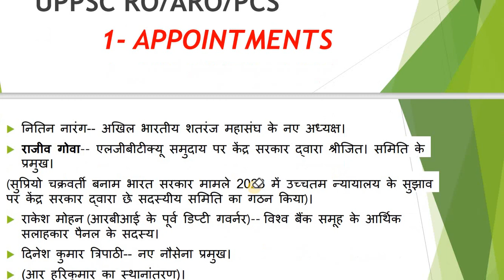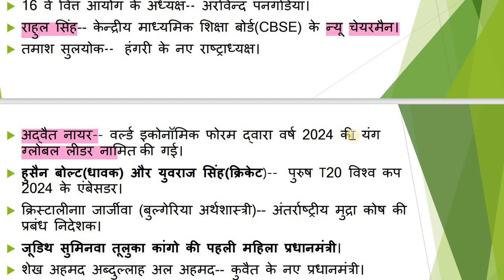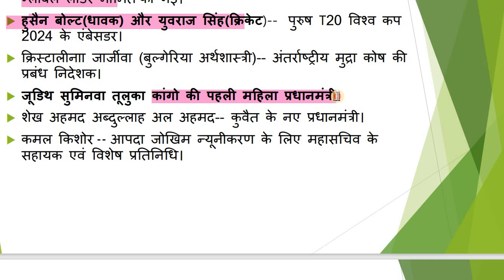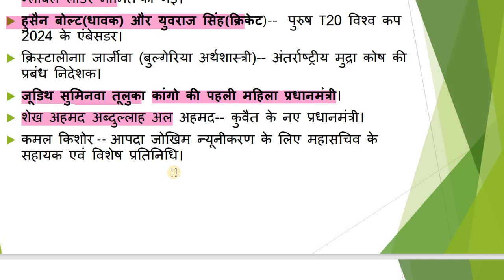APRIL 2024 CURRENT AFFAIRS// CENTRAL/STATE EXAMINATION //UPSSSC JA/VPO/ UPPSC RO/ARO/PCS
APRIL 2024
CURRENT AFFAIRS
CENTRAL/STATE EXAMINATION
UPSSSC JA/VPO/
UPPSC RO/ARO/PCS
APPOINTMENTS